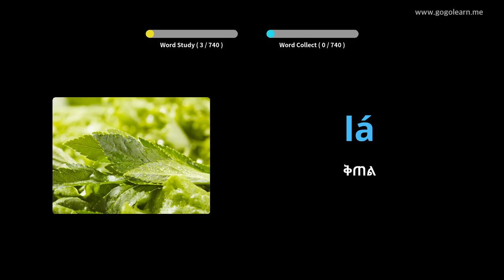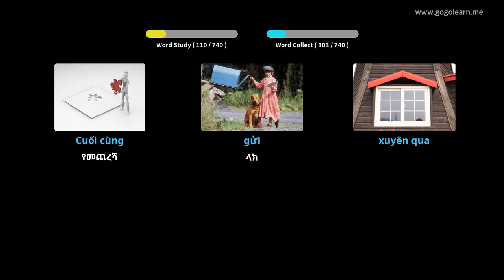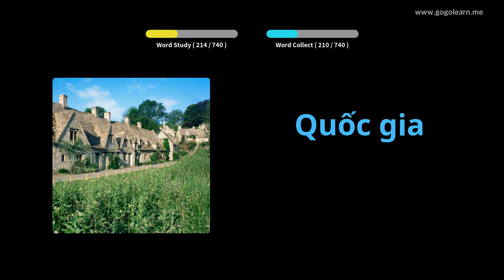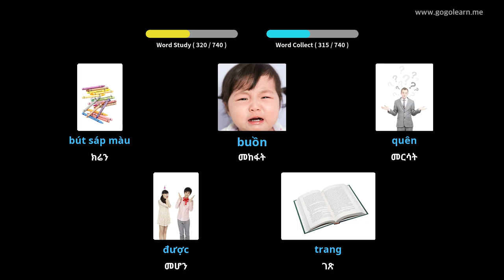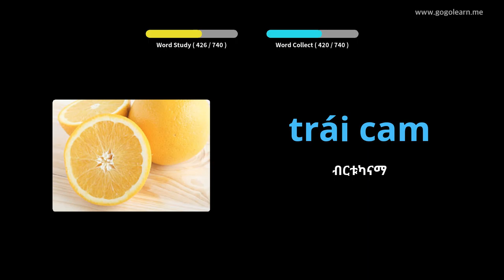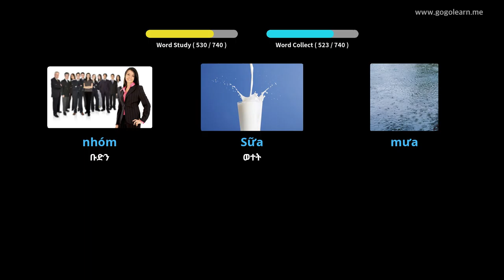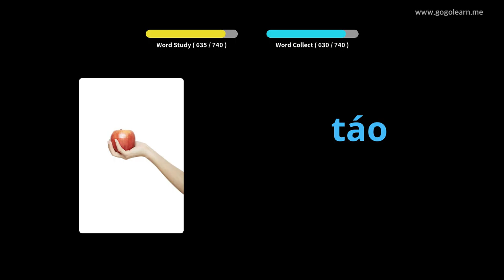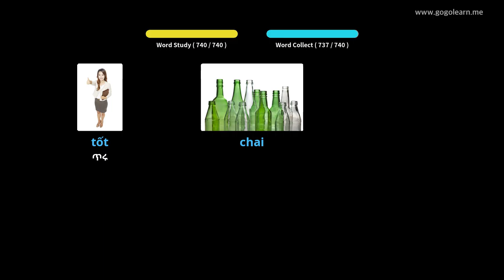የቪዬትናምኛ መዝገበ ቃላት ልጆች | Golearn